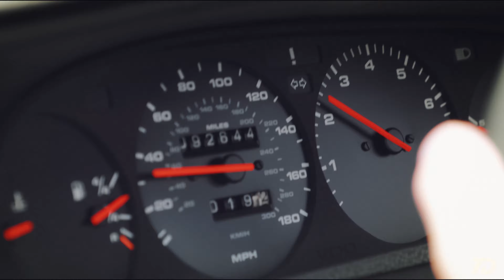Taste Drive X Porsche Indonesia - 968 ClubSport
A lifelong Porsche enthusiast, Albert Maknawi shares his passion for Porsche and how he draws inspiration from his Porsche 968 CS and applies it to both his personal life and business decisions.